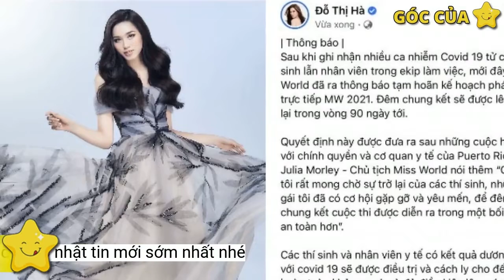Tạm hoãn Chung kết Miss World 2021 vì COVID-19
Miss World 2021 đã quyết định hoãn đêm chung kết vì có 17 người mắc COVID-19. Lý do hoãn là nhằm đảm bảo sức khỏe của các thí sinh, nhân viên kỹ thuật, ban tổ chức và công chúng.Thế nhưng việc hàng loạt ca dương tính khiến họ phải quyết định hủy chương trình. Các thí sinh và nhân viên sẽ được theo dõi y tế đến khi hoàn toàn khỏe mạnh và đủ điều kiện lên máy bay về nước. Đồng thời Fanpage cũng cho biết chung kết sẽ được lên lịch lại trong vòng 90 ngày tới.
Theo National News, ngày 16-12, bộ Y tế Puerto Rico cho biết có 17 người nhiễm COVID-19 tại Miss World, gồm cả thí sinh và nhân viên. Toàn bộ người mắc bệnh đã tiêm vaccine đầy đủ và không cần nhập viện.
"Đây là thời điểm chưa đủ an toàn để tổ chức đêm chung kết nên bắt buộc phải hoãn lại. Thí sinh và khán giả cũng có một chút tiếc nuối cho hành trình này nhưng chúng ta nên hiểu rằng sức khỏe phải được ưu tiên hàng đầu nha mọi người"- Hoa hậu Đỗ Thị Hà viết.
Hoa hậu Indonesia mắc COVID-19 trước thềm Chung kết Miss World 2021. Ảnh: Missosology.
Giữa đêm 16-12 (giờ Việt Nam) fanpage Miss World bất ngờ đăng tải thông cáo báo chí về việc tạm thời hoãn đêm Chung kết của Miss World 2021 như dự kiến đã đưa ra trước đó (6h sáng nay, 17-12 - giờ Việt Nam).
Trước đó, ban tổ chức cũng đã gia tăng biện pháp bảo đảm an toàn khi nhận thấy nguy cơ lây lan virus ở phòng thay đồ của các thí sinh và sân khấu.
"Chúng tôi rất mong chờ sự trở lại của các thí sinh, những cô gái tôi đã có cơ hội gặp gỡ và yêu mến, để chung kết cuộc thi được diễn ra trong bối cảnh an toàn hơn"- Bà Julia Morley - Chủ tịch Miss World chia sẻ.
Trên trang cá nhân, Hoa hậu Đỗ Thị Hà - đại diện Việt Nam tranh tài tại Miss World 2021 cũng chia sẻ lại thông tin hoãn thi chung kết. Ngoài ra cô còn tiết lộ bà Morley và đương kim Hoa hậu Thế giới Toni Ann cũng đã nhiễm COVID-19.
Theo đó, quyết định này được đưa ra sau cuộc họp bàn thảo luận với các chuyên gia y tế được thuê để giám sát sự kiện đêm chung kết và sở Y tế Puerto Rico.
Hoa hậu Đỗ Thị Hà chia sẻ thông báo trên trang cá nhân. Ảnh: FBNV.
Tuy nhiên, họ phải thực hiện cách ly 10 ngày theo quy định phòng chống dịch và không được tham gia chung kết. Trước đó, trang Sindonews đưa tin hoa hậu Pricilia Carla Yules của Indonesia là một trong những thí sinh mắc bệnh.
Lý do được BTC Miss World đưa ra là vì quan tâm đến sức khỏe và sự an toàn sức khỏe của toàn bộ thí sinh tham dự cuộc thi, những nhân viên kỹ thuật, ban tổ chức cùng công chúng.
Miss World 2021 tạm hoãn đêm chung kết để bảo vệ sức khỏe của thí sinh trước dịch COVID-19.